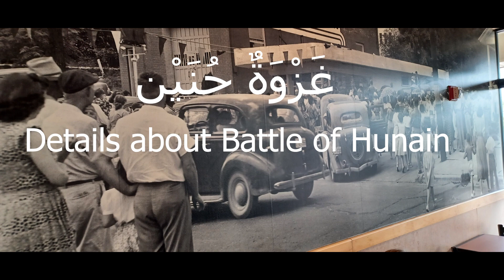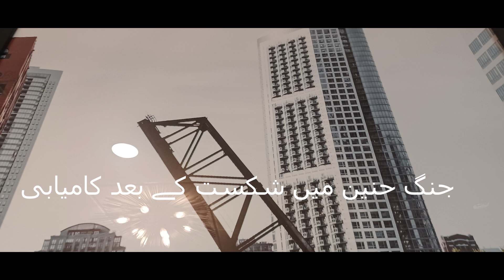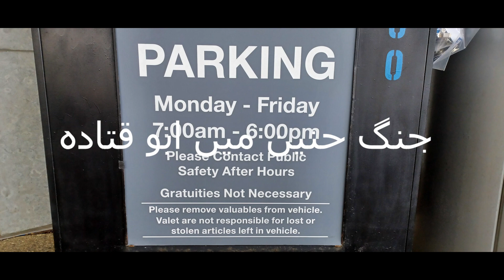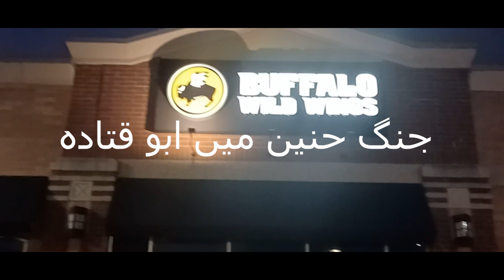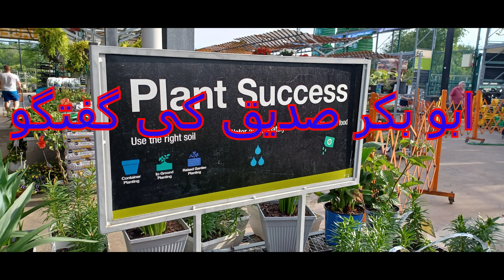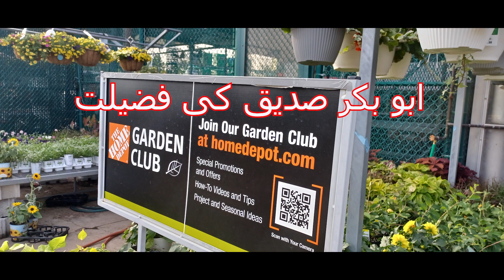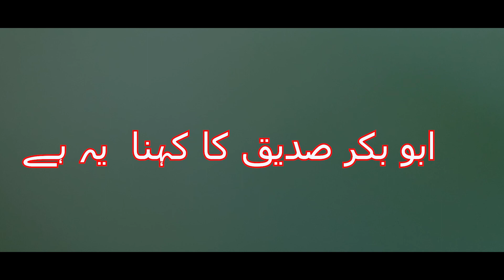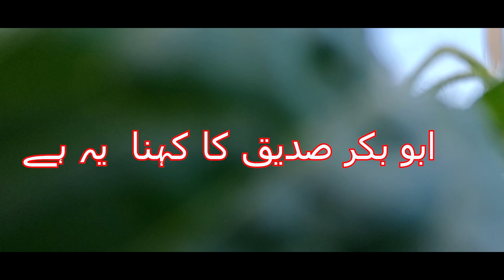62JangHunain and Abu Bakr Siddiq Muslim were defeated at Battle of Hunain غزوہ حنین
62GhazwaHunayn What happened in battle of Hunain
Why were the Muslims defeated at first at the Battle of Hunayn?
What can Muslims learn from battle of Hunain?
The battle took place in 8 AH ( C.E 630) in the Hunayn valley on the route from Mecca Makkah to Taif. The battle ultimately ended in a decisive Victory for the Muslims, and it is one of the few battles mentioned by name in the Qur'an, where it appears in Surat at-Tawbah.
The Battle of Hunayn is briefly mentioned in other parts of the Quran, such as in Surah At-Tawbah, verse 25
لَقَدْ نَصَرَكُمُ ٱللَّهُ فِى مَوَاطِنَ كَثِيرَةٍۢ ۙ وَيَوْمَ حُنَيْنٍ ۙ إِذْ أَعْجَبَتْكُمْ كَثْرَتُكُمْ فَلَمْ تُغْنِ عَنكُمْ شَيْـًۭٔا وَضَاقَتْ عَلَيْكُمُ ٱلْأَرْضُ بِمَا رَحُبَتْ ثُمَّ وَلَّيْتُم مُّدْبِرِينَ
{9:25} Surely Allah has succoured you before on many a battlefield, and (you have yourselves witnessed His succour to you) on the day of Hunayn when your numbers made you proud, but they did you no good, and the earth, for all its vastness, constrained you, and you turned your backs in retreat
This verse refers to the initial setback faced by the Muslim army during the Battle of Hunayn, despite their large numbers. However, they eventually regrouped and achieved victory with the help of Allah.